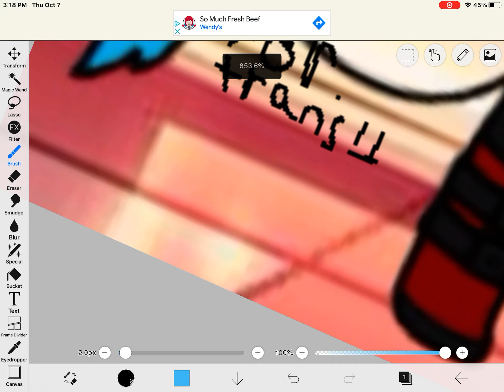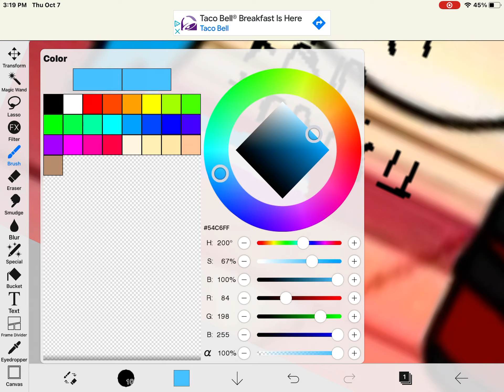Explain this maria 😭✋🏻